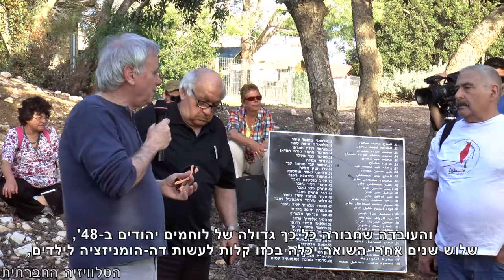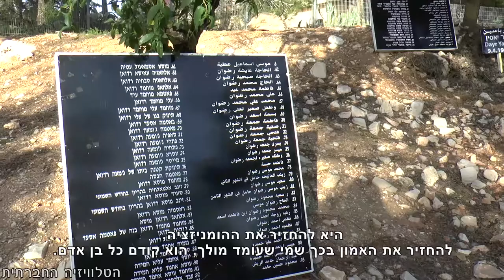67 לדיר יאסין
בשבוע שעבר, ציינו יהודים ופלסטינים, במהלך סיור זיכרון, 67 שנים לפרשת דיר יאסין. מה שניראה כאן כישיבה תמימה של תנועת חב"ד היה עד לשנת 48 אחד משני בתי הספר של הכפר הפלסטיני דיר יאסין, היום - כפר שאול, שכונה ירושלמית. בדיר יאסין נטבחו על פי הערכות שונות, בין 80 ל-110 תושבים בהם נשים, ילדים ותינוקות ע"י אנשי הלח"י והאצ"ל. ע"פ התיעוד ההיסטורי, ההגנה הייתה מודעת לעומד להתרחש ואפשרה את המעשה.